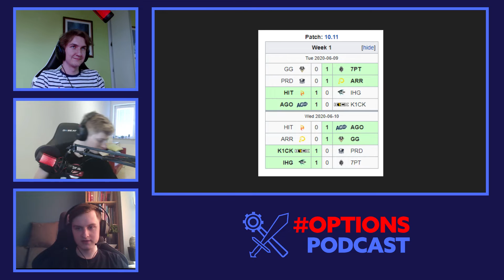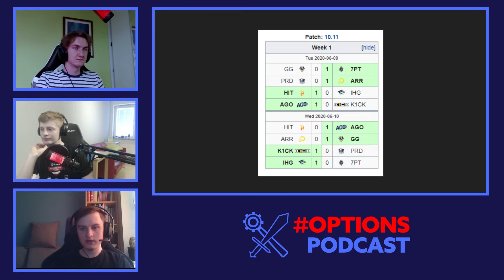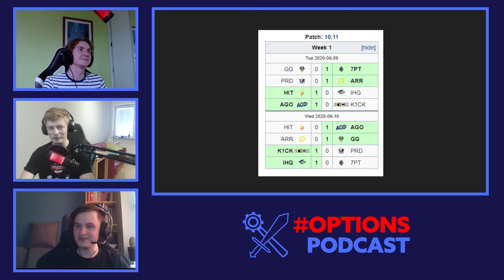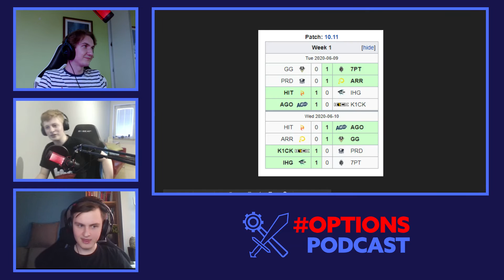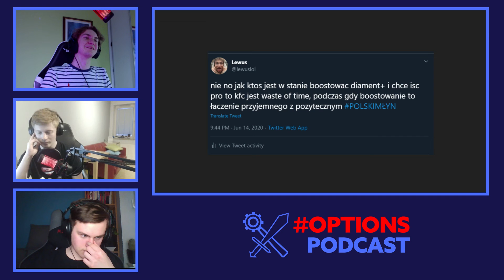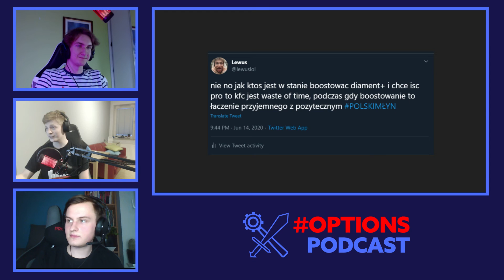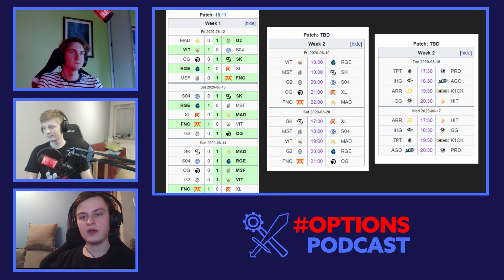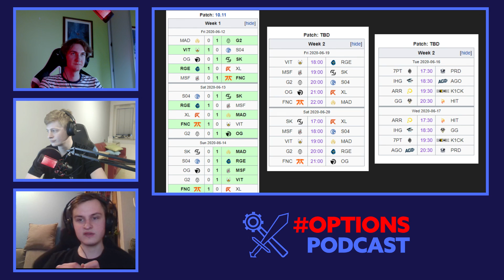OPTIONS PODCAST z Flashem || Lewus Rajon Flash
Porozmowialiśmy o PRECEDERZE Boosterskim, Ultralidze, Dzentelemanch i innych taki. Fajny odcinek polecam.

TIMESTAMPS BY MADOWSKI
0:00 Start
1:25 Dżentelmeni-roster pierwszej ,drugiej ligii i trochę o młynie (pikantnie)
16:27 Pierwsza kolejka Ultraligii i trochę o orgach (jak zarabiać?)
34:15 Kto stoi za drużyną
37:43 Botlane Dambaj + Blue45ty
38:22 Mid i Top

48:05 Jungle
52:44 Sherlock i trochę o dramie IHG
1:08:07 Tweet Lewusa - jak opłacalny jest boosting ?
1:27:35 Cel Dżentelmenów
1:31:15 Jak powstał drugoligowy roster ?
1:35:15 K O M P R O M I T A C J A turecko-polskiego adc
1:35:50 Predykcje